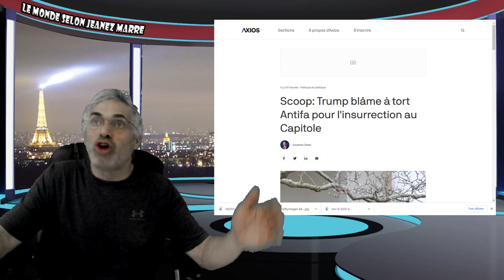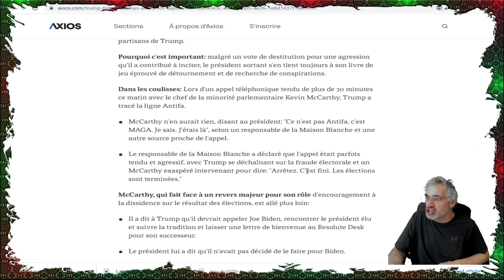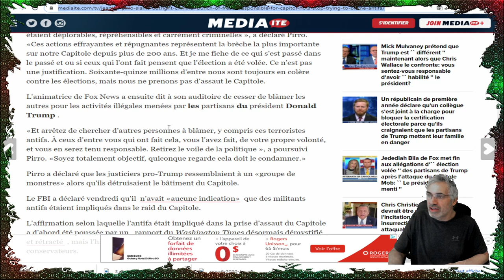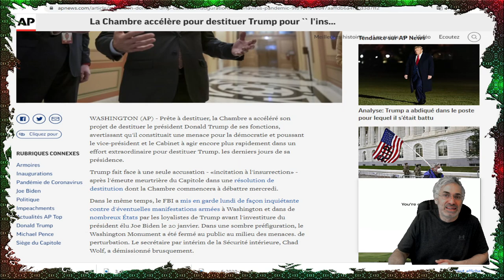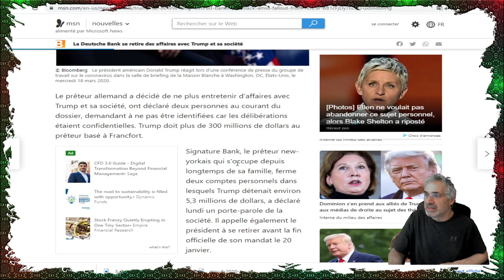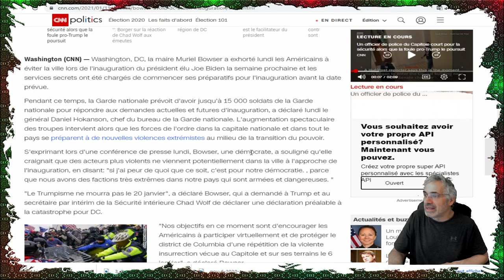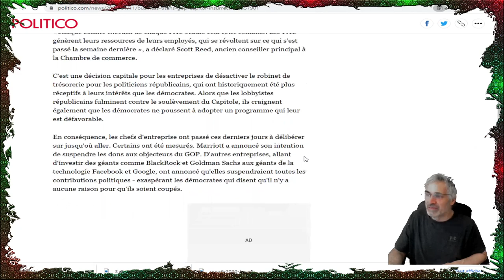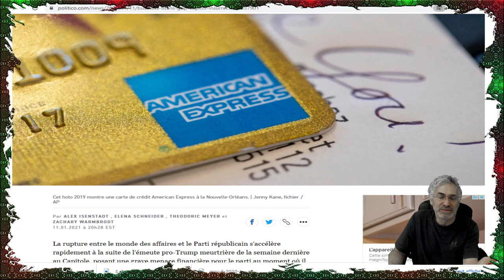NOUS SOMMES PASSÉS À 2 CHEVEUX DE TOUT PERDRE;NOUS DEVONS ÊTRE PRUDENT ET VIGILANT;VOIÇI LES FAITS.